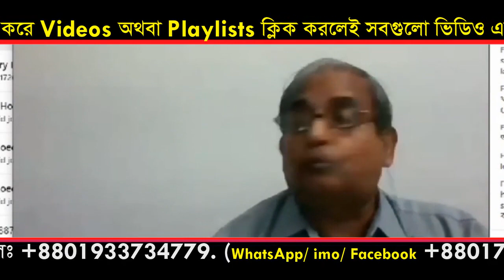Dr.Shyamal Kumar Das Online Class Part-2 (14-8-2020)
- Dr.Shyamal Kumar Das Online Class Part-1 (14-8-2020)

- Dr. Shyamal Kumar Das Online Class Part - 4 (7/8/2020).

- Dr. Shyamal Kumar das Online Class Part-3 (7/8/2020)

- dr. shyamal kumar das online class part-2 (7/8/2020).

- dr. shyamal kumar das online class part-1 (7/8/2020)

- Dr. Shyamal Kumar Das Online Class English Part-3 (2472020)

- Dr. Shyamal Kumar Das Online Class Bangla Part-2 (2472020)
- Dr. Shyamal Kumar Das Online Class (Bangla) Part-1 24/7/2020
- Dr. Shyamal Kumar Das Online Class Part-5 (19/7/2020)

- Dr. Shyamal Kumar Das Online Class Part- 4 (19/7/2020)

- Dr. Shyamal Kumar Das Online Class Part-3 (19/7/2020)

- Dr Shyamal Kumar Das Online Class Part-2 (19/7/2020)

- Dr Shyamal Kumar Das Online Class Part-1 (19/7/2020)

- Materia Medica On Philosophy of life Dr. Shyamal Kumar Das

- একজন চিকিৎসকের কি কি বৈশিষ্ঠ থাকা দরকার Dr. Shyamal kumar Das

- Dr. Shyamal Kumar Das Online Lecture Class-6 Part-3 (28/6/2020)

- Dr. Shyamal Kumar Das Online Lecture Class-6 Part-2 (28/6/2020).

- Dr Shyamal Kumar Das Online Lecture Class-6 Part-1 (28/6/2020)

- Dr. Shyamal Kumar Das Online Lecture Session 5 part-3 (21/6/2020).

- Dr. Shyamal Kumar Das Online Lecture session 5 Part-2 (21/6/2020)

- Dr. Shaymal Kumar Das Online Lecture (Bangla) Session-5 Part 1 (21/6/2020).

- Dr. Shaymal Kumar Das Online Lecture Session 4 Part 5

- Dr. Shaymal Kumar Das Online Lecture Session 4 Part 4

- Dr Shaymal Kumar Das Online Lecture Session 4 Part 3

- Dr. Shaymal Kumar Das Online Lecture Session 4 part 2

- Dr Shaymal Kumar Das Online Lecture Session 4 part 1

Dr. Shaymal Kumar Das Online Lecture Session 3 part 5 (07/06/2020).

- Dr. Shaymal Kumar das Online Lecture Session 3 part 4 (07/06/2020)

- Dr. Shaymal Kumar Das Online lecture Session 3 Part 3 (07/06/2020).

- Dr. Shaymal Kumar Das Online Lecture Session 3 Part 2 (7/06/2020).

- Dr. Shaymal Kumar das Online Lacture Session 3 part 1 (7/6/2020).

- Type of prescription for Real Homoeopathy 19/05/2020.

- Disorder first in vital force by Dr. Shaymal Kumar Das

- কিভাবে একটি মানুষকে Consiouness থেকে Freedom এ উন্নিত করা যায়

- একটি রোগীর six cycles কিভাবে সাজাতে হয়।

- PRS কি PRS কোন কোন ক্ষেত্রে ব্যবহার করতে হয়।

- PTS কি PTS কোন কোন ক্ষেত্রে ব্যবহার করতে হয়।

কিভাবে একটি রোগীর Case Taking করতে হয়।

# How to Dr.Shyamal Kumar Das Online Class Part-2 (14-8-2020). online

dr.shyamal kumar das,

ডা. শ্যামল কুমার দাস,

হোমিওপ্যাথিক সাইন্স,

ক্লাসিক হোমিও,

হেলথ এন্ড ফিটনেস,

homoeopathic go-back,

 homeopathy courses,

 homeopathy courses online ,

sample homeopathic cases,

homeopathic clinical cases pdf,

homeopathy cured cases pdf,

online homeopathy course ,

homeopathy treatment,

 homeopathic medicine ,

definition dangers of homeopathic medicine,

 what is homeopathy and how does it work ,

homeopathy science,

 homeopathy examples ,

 homeopathy side effects,

homeopathic medicine for erectile dysfunction in hindi,

homeopathy meaning,

dangers of homeopathic medicine,

homeopathy side effects,

homeopathy doctor,

homeopathic medicine list with disease,

homeopathic remedies,

health & fitness,